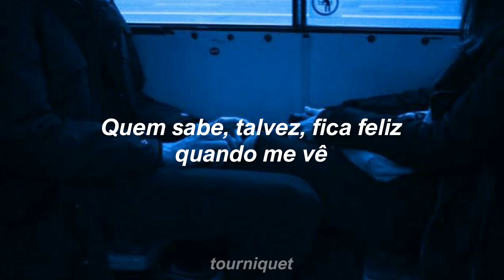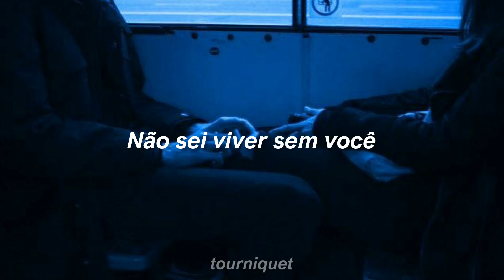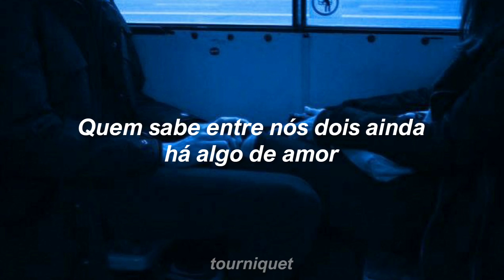RBD - Aún Hay Algo (Tradução/Legendado)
♡ Lyrics ♡

Entre tú y yo, está creciendo algo
En mi interior, estás quedándote
Sé que tú y yo tenemos un pasado
Que, a lo mejor, no vuelve a sucedernos

Y a flor de piel
Hay un adiós difícil de olvidarlo
Pero también sé de un amor
Que puede hacer milagros

Si alguna vez piensas en mí
Tal vez, cuando me ves te hace feliz
Quizás, entre los dos, aún hay algo de amor
Quizás, tal vez, cuando me ves te hace feliz

Entre tú y yo, hay viejos sentimientos
Pensé que no volverían jamás
Sé que tú y yo tenemos una historia
Que nos dejó en medio de la soledad

Si alguna vez piensas en mi

Mírame bien, que aún yo sigo aquí
Muriéndome por encontrarte en mí
Escúchame, no sé vivir sin ti